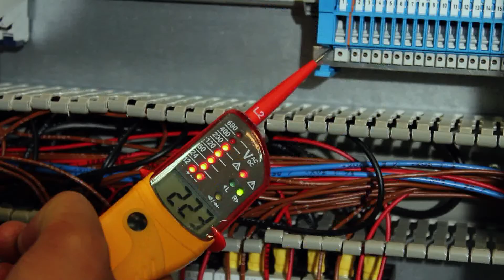JOKIEL GmbH (Unternehmensfilm)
Die JOKIEL GmbH ist seit über 30 Jahren ihr Partner für Schalt- und Steuerungsaufgaben. Das Leistungsspektrum des Unternehmens umfasst Serienfertigungen sowie Sonderlösungen von komplexen Schaltanlagen.

Während der Planungs- und Projektierungsphase nehmen diese Lösungen bereits Gestalt an.

Ein Team von über 50 qualifizierten Mitarbeitern und Auszubildenden, eine hochwertige technische Ausstattung, hervorragender Service, Leistungsbereitschaft und Kompetenz machen JOKIEL zu einem verlässlichen, leistungsstarken Partner der Industrie.

JOKIEL -- für jede Anforderung die individuelle Lösung.